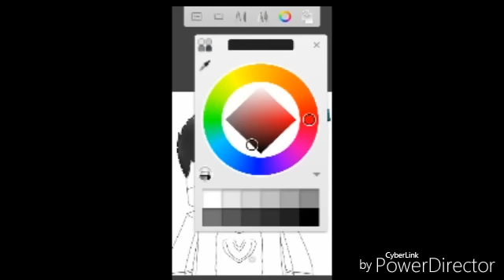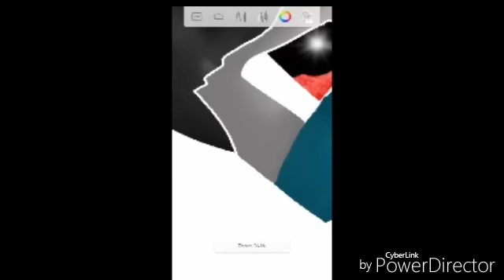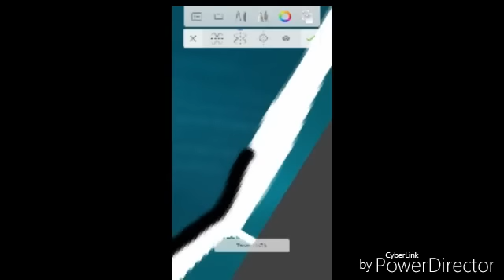"Speed Game" PP v2(Sonda Yanlış Resmi koymuşum :'()